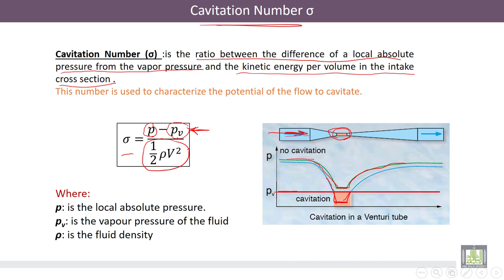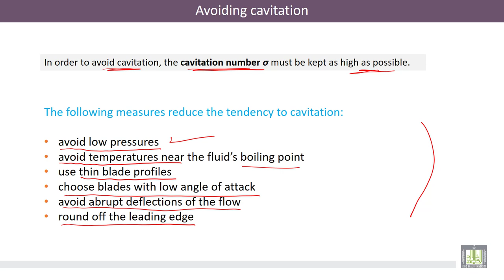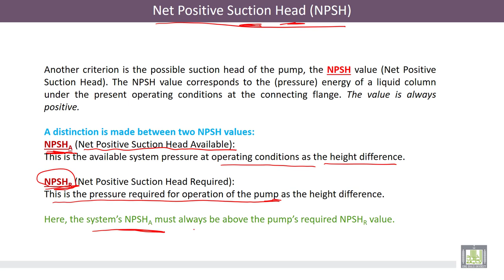Hydraulic Machines | 5-2 | Centrifugal Pump and Its Components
الدرس 2 : Centrifugal Pump and Its Components
What is the centrifugal pump. The centrifugal pump components